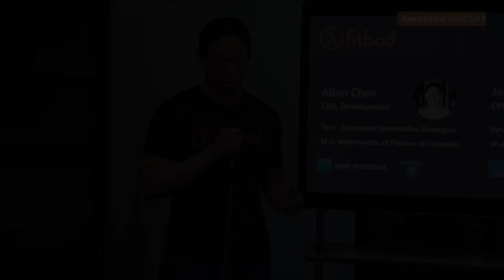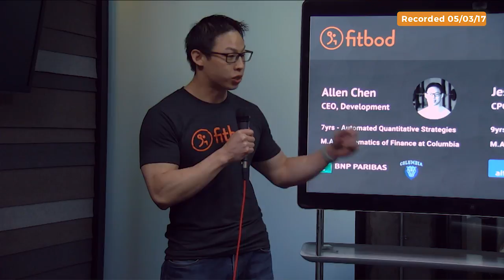FitBod on standing out in crowded app space by using machine learning to create personalized wrkout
Today Jason and Brian Alvey talk with LAUNCH Incubator founders about their products, give and receive candid feedback about the highly competitive Incubator, key takeaways, struggles, the funding process, and more. The first founder is Tyson Woeste and his startup Transported, which offers virtual reality tours for real estate. One of the great things about VR is that it’s not tethered to reality, so instead of wandering through a home, you can jump in anywhere — you can zoom in on the sink, you can see if the floor is actually as good as it looks, you can look at the ceiling, etc. There is a level of detail that you wouldn’t get from photos. Next is co-founder Allen Chen & FitBod, which offers personalized strength-training powered by machine learning. Everyone thinks that apps are over, and that the fitness space is too crowded, yet FitBod found a way to come out on top.